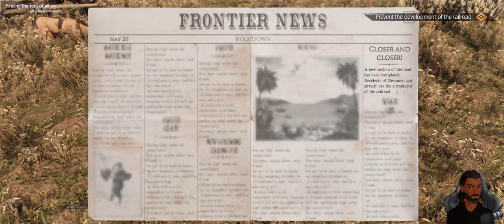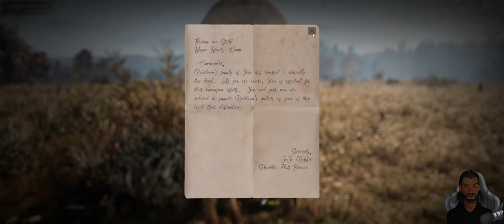[This Land Is My Land] First Game | VOD | Pt 8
This Land Is My Land is a stealth action survival game set in colonial America. It's played from the perspective of a band of armed resisters who do their best to push back from the encroachment.

It's being created by a team of of Ukrainians, and so the political message of the game becomes clear - anticolonialism.

Although this is a game that I thoroughly enjoy from the mechanics to the themes, there are problems. Not just from technical bugs, which is relatively unimportant, but from valid thematic criticisms. Such as more accurate and respectful representation of native and indigenous Americans.

I'll certainly be exploring more of that as this stream continues. So sit back, smoke a J, and chill with me for a bit.